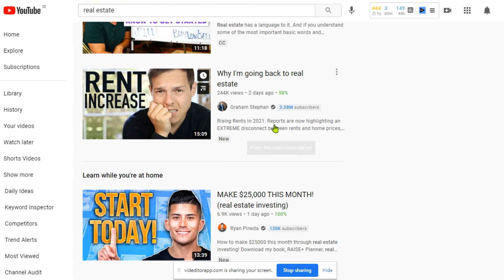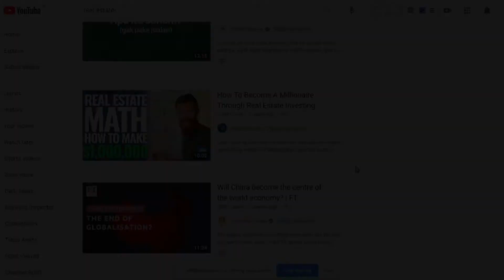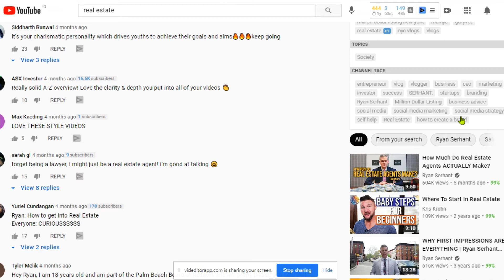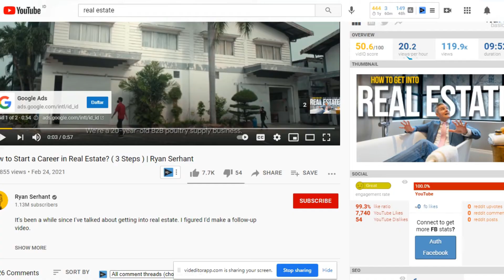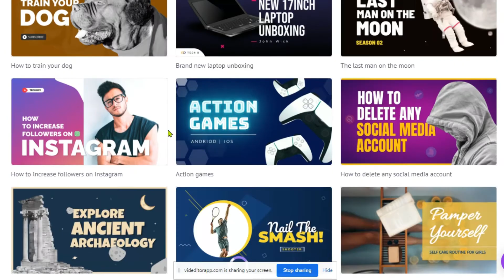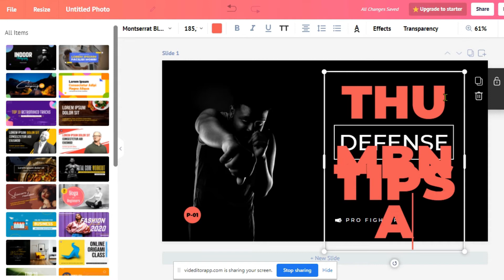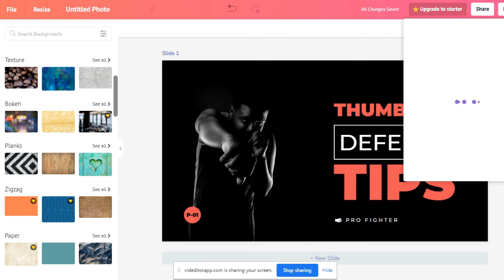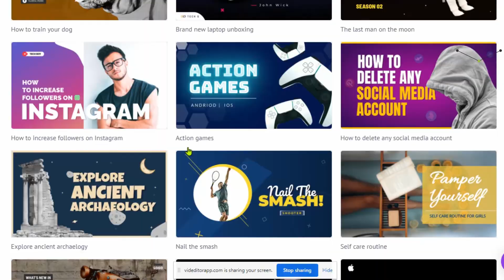Cara Bikin Thumbnail Video Youtube Mudah, Cepat & Gratis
Dalam membuat video konten youtube, maka Anda sangat memerlukan tampilan design Thumbnail yang menarik agar subscriber maupun visitor youtube Anda tertarik untuk mengklik dan menonton video Anda.

Namun jika kita mendesign sendiri dari NOL gambar-gambar Thumbnail Video Anda semisal menggunakan software Powerpoint atau semisal Photoshop, maka akan terlalu memakan waktu lama.

Lalu bagaimanakah cara yang termudah & cepat untuk membuat semua Thumbnail Video-Video Youtube Anda?

Lihat link softwarenya pada video ini.

Cara Bikin Thumbnail Video Youtube Mudah Cepat & Gratis - bikin thumbnail youtube keren  atau tutorial cara bikin thumbnail youtube keren akan di bahas dalam video ini dan untuk membuat thumbnail youtube yang menarik  saya menggunakan aplikasi kinemaster dan aplikasi pixellap.
di video kali ini saya ingin share ke kalian cara membuat thumbnail youtube menggunakan aplikasi photosop dan bagi kalian juga yang belum tau cara membuat thumbnail youtube kalian bisa ikuti video ini yaitu cara membuat thumbnail youtube dengan mudah dan meranik.

cara membuat thumbnail youtube mudah & gratis hello everyone  its channel kenzie and welcome to my channel🎉 hari ini saya kabulin request-an dari beberapa subscribers aku yang minta dibikinkan tutorial cara membuat thumbnail buat vidio youtube.
nah tutorial kali ini bakalan bermanfaat banget buat kamu yang punya channel youtube  karena pada tutorial ini saya memberikan cara membuat thumbnail youtube di pc tanpa photoshop.
berikut cara membuat thumbnail youtube akan di bahas kembali dalam video ini. cara bikin thumbnail youtube dengan canva mudah gratis | how to make youtube thumbnail in canva free.